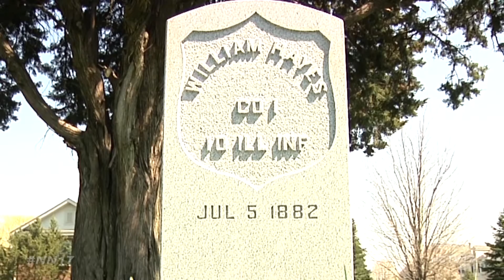Wheatland Township Cemetery Honors Civil War Veterans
Wheatland Township Cemetery recently honored two local Civil War Veterans.

Thanks to the U.S. Department of Veterans Affairs, the historic cemetery was able to mark the graves of Reuben Mather and William Hayes with authentic style headstones.

“It was important to us because we didn’t want these two veterans’ record of service and their memory to be forgotten. They served during a very difficult time in the nation’s history and we thought that should be commemorated and remembered,” said Jim Hofman, Board Trustee of the Wheatland Township Cemetery.

Both served during the 1860s. Previously, Hayes was buried in an unmarked grave, while Mather’s resting place was marked by a damaged and illegible headstone.

Made of granite, the two are exact replicas of headstones found at Civil War battlefields and were provided by the Department of Veterans Affairs at no cost.

The two men are among over three-dozen veterans buried at the 180-year-old cemetery.

Naperville News 17’s Eric Duthie reports.